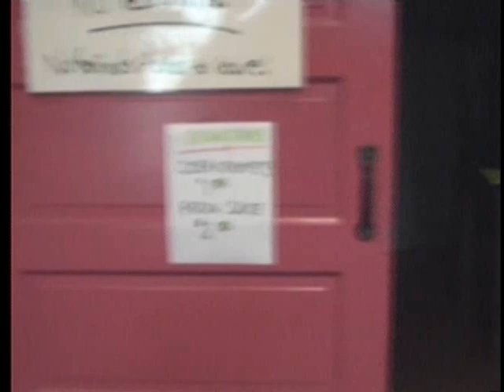haunted house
A haunted house experience in L'Anse is set for another weekend of scares to raise money for a youth center